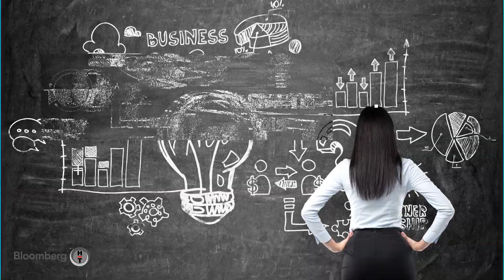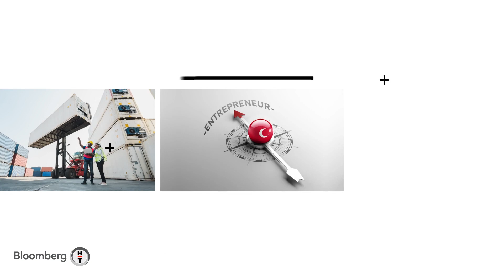Kadın Girişimcilerin Rotası | 16.01.2021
Kadın girişimciler pandemi sürecinde nasıl hareket etti? Nelere ihtiyaç duydu?

Girişimcileri desteklemek için başlatılan projelerden kimler, nasıl faydalanıyor?

Türkiye'nin kadın girişimcileri ve lojistik sektörü temsilcilerinin konuk olacağı "Kadın Girişimcilerin Rotası" her cumartesi 12:00'de Bloomberg HT'de.